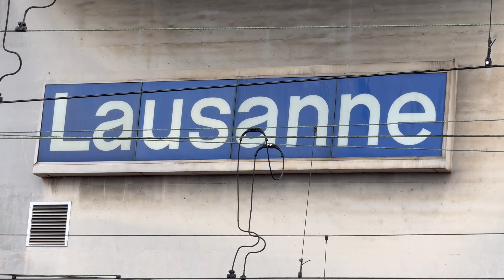Bahnverkehr in Lausanne (22.12.2023)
In diesem Video seht ihr den Bahnverkehr vom Bahnhof Lausanne.

Lausanne ist eine Stadt und der Hauptort des Kantons Waadt in der Schweiz. Sie ist die viertgrösste Stadt der Schweiz nach Zürich, Genf & Basel. In Lausanne leben 141'418 Menschen. Die Stadt liegt auf 495 m.ü.M. und sie trägt die Postleitzahlen 1000–1018.

In Lausanne halten Regionalzüge (S-Bahnen), sowie Fernverkehrszüge. So halten dort bspw. der RE33 (Vevey-Amnesse) oder der IC5 (Genève Àeroport/Lausanne-Zürich HB/Rorschach). Ich stand von 13:00 Uhr bis 14:00 Uhr am Bahnhof und habe so viele Züge wie möglich für euch eingefangen.